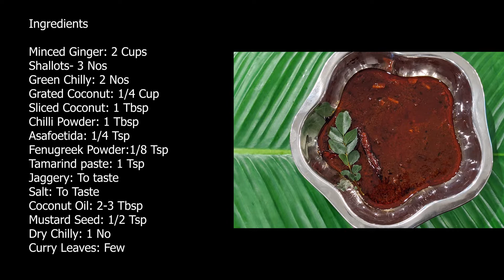Onam Sadhya special Inji Curry/Inji Puli, a very authentic side for rice (English subtitle)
Ingi Curry also known as Ingi Puli is an integral part of any Sadhya. This can be preserved in room temperature in an air tight container. A spicy side for rice.